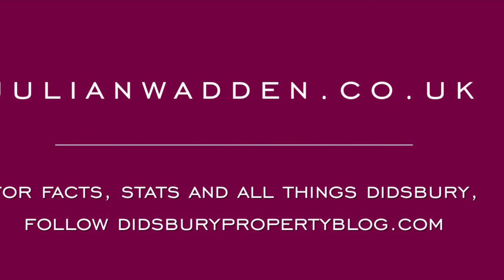Oak Road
Video Tour